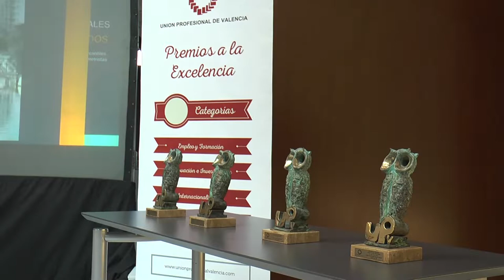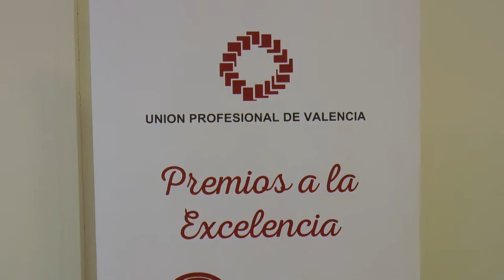III Premios Unión Profesional de Valencia | Cecova TV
Más de 200 personas estuvieron presentes en la Gala de entrega de los Premios a la Excelencia celebrada en el Edificio del Reloj de la Autoridad Portuaria de Valencia. Un acto organizado por la Unión Profesional de Valencia, de la que forma parte el Colegio de Enfermería de Valencia, en cuya representación estuvo su presidente Juan José Tirado.